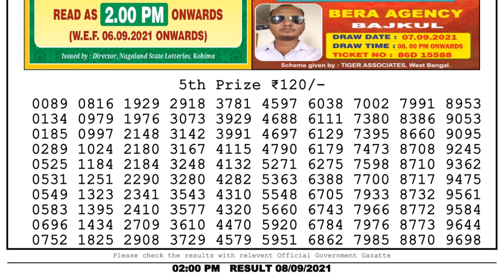Nagaland Lottery Sambad Result | Dear Lottery